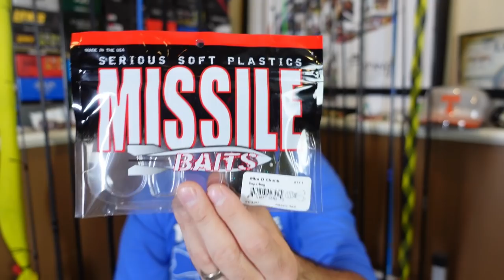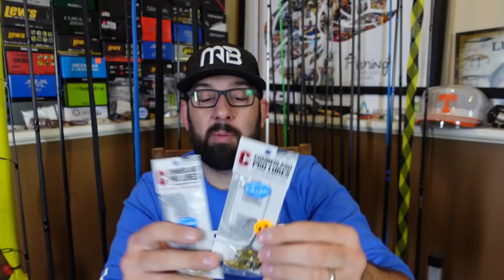10 Items to Grab BEFORE They're Gone (Black Friday Sales)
Today I'm picking 10 items to grab on sale BEFORE they are all gone! The Post-Thanksgiving sales are here and it's a great time to find quality gear at a good price. I'll cover 10 items that I have used and really enjoyed. If you're searching through gear, I hope this helps with your picks!

Missile Baits Mini D Chunk (For finesse jigs or chatterbait trailer)
Adrenaline Craw (Use this as a swim jig or chatterbait trailer)

6 Beginner Fishing Mistakes (You Don't Realize You're Making)

Summer Bass Fishing | Topwater, Texas Rig, & Frog!

My TOP 5 Summer Bass Fishing Lures (Bank Fishing for Beginners)